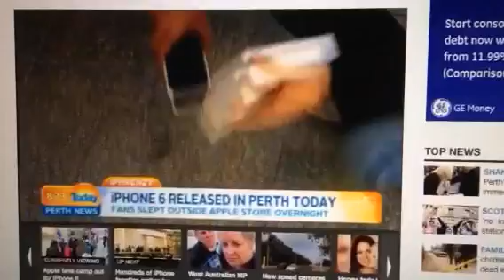First Person To Buy iPhone 6 Drops The Phone On Live TV!